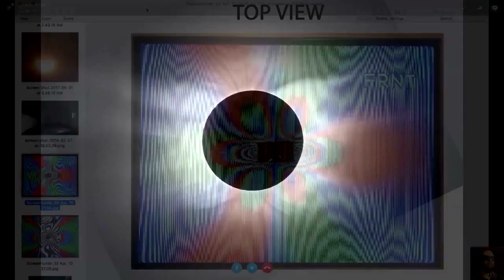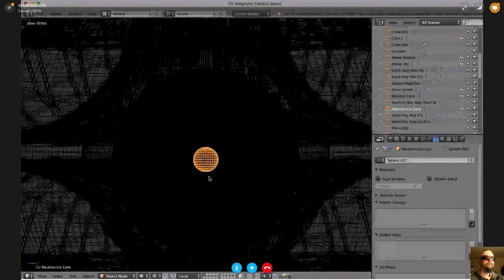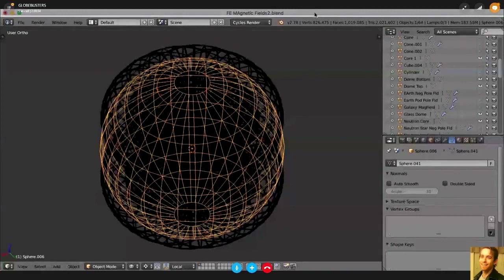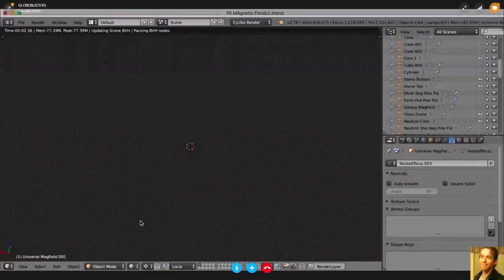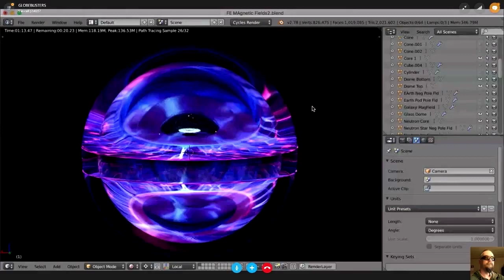The Electromagnetic Toruses of the Flat Earth and the Firmament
Tesla told us we live in an electromagnetic universe. The flat Earth education movement is expanding and progressing into more details about the electromagnetic universe of our flat Earth realm. In this video, Chris Monk Sellye gives an introduction to the likely electromagnetic structure of our flat Earth and the toroidal structured field of the Firmament above us.

A developing theory is that we have four electromagnetic poles intersecting our flat plane. One over Russia, one over Canada, one over South America and the fourth one over Australia. This fits into the concept of the four corners of the Earth.

Another developing theory is that we have multiple, simultaneous celestial south poles, all churned by the rotating torus fields.

[ Is the Sun (and Moon) projected through this electromagnetic toroidal system?

[ Now watch an electromagnetic field bend light into a complicated toroidal vortex pattern. So cool

[ Old world maps show the magnetic Mount Meru at the center of the North Pole: